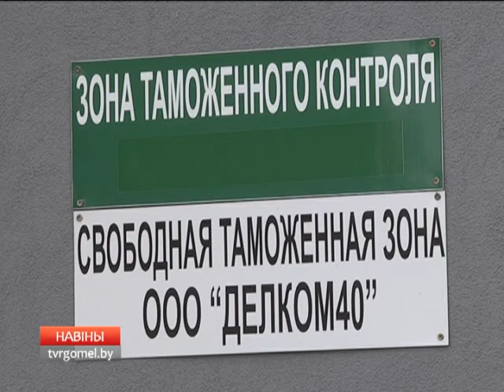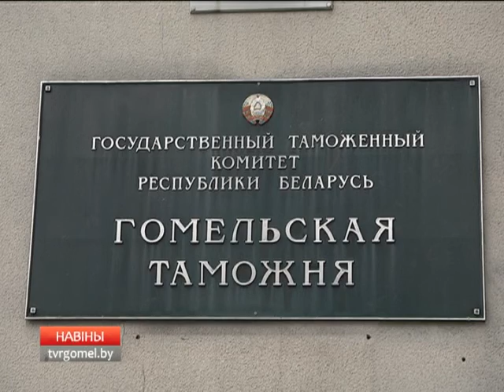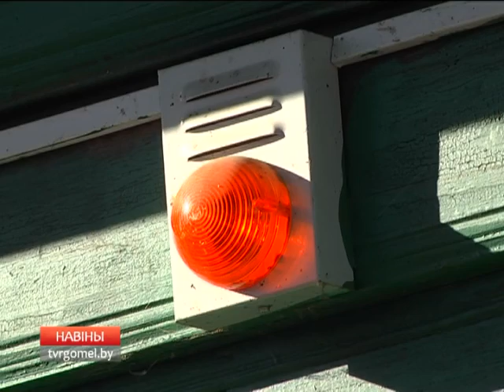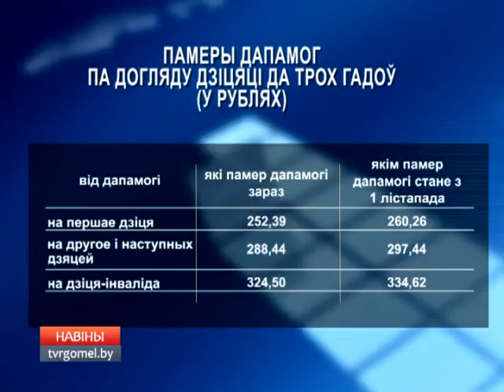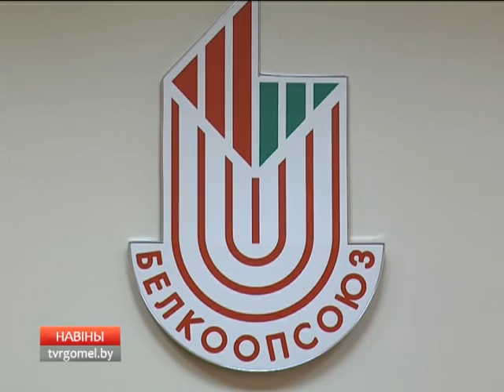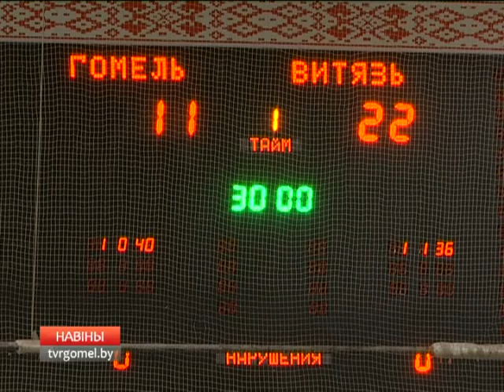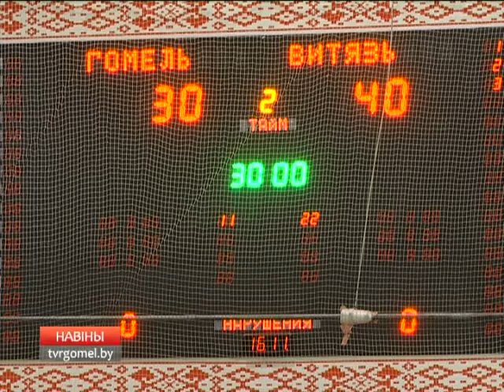25 10 2016 НОВОСТИ